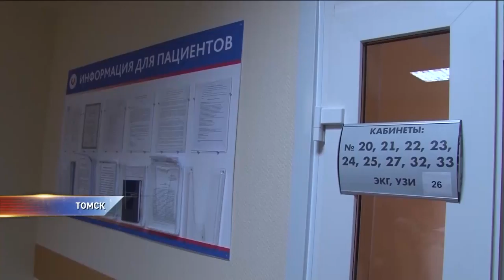Томские ученые рассказали, к чему приводят температурные скачки